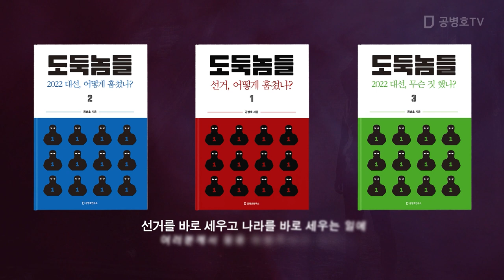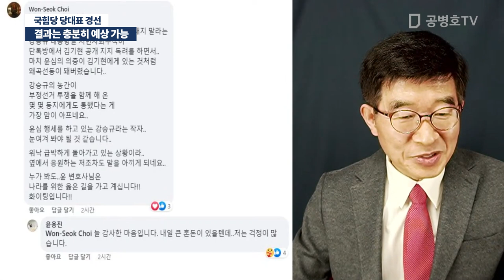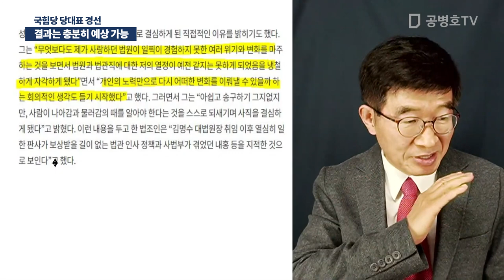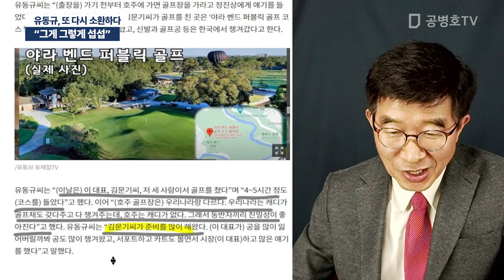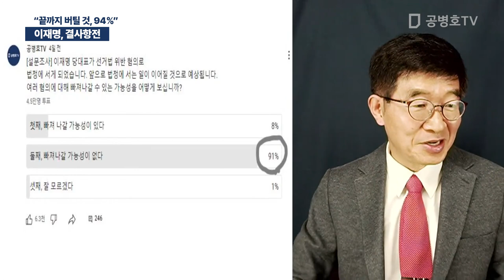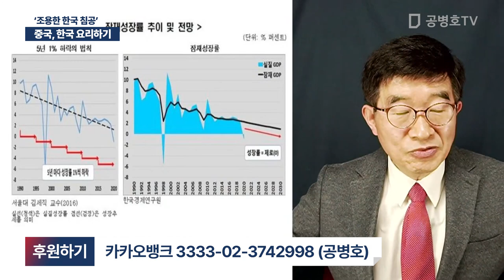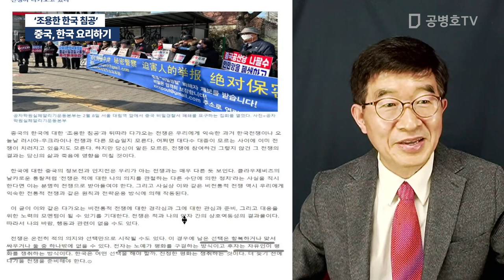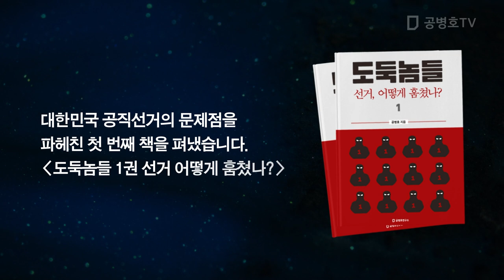170조 적자, 간 큰 사람들 / 공병호 실방송 / 2023 / 03 / 08 [공병호TV]